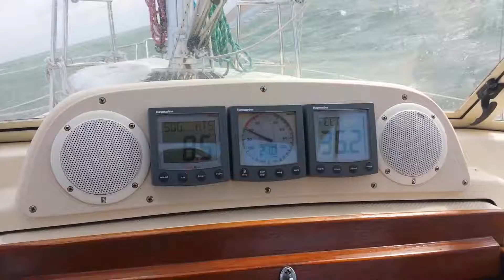Sailing Gratitude Tampa Bay alone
Making 8.8 knots in 20 knots of wind single handed